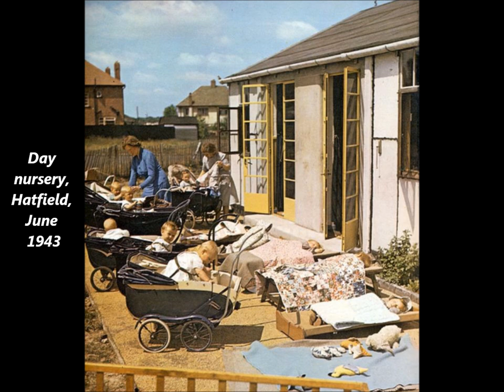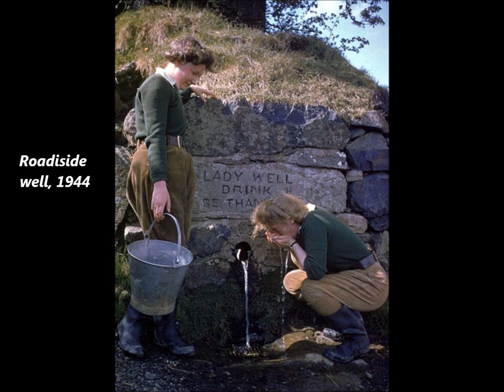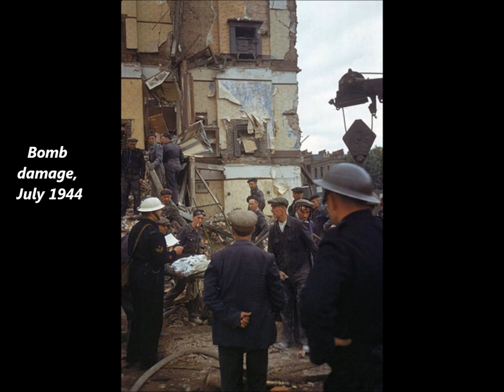60 Vintage Photos of Life in England during the Early 1940s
60 Vintage Photos of Life in England during the Early 1940s